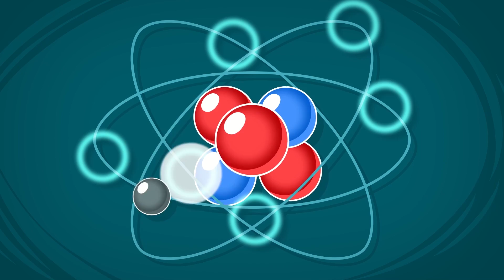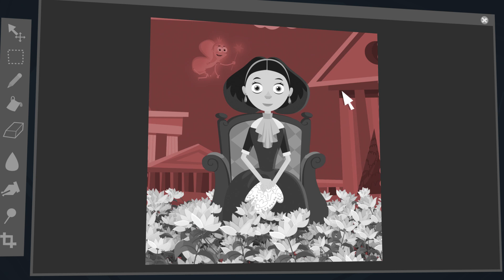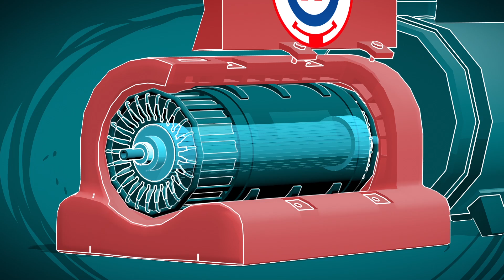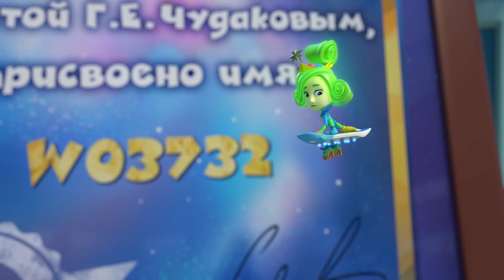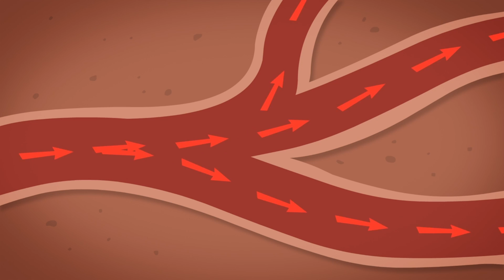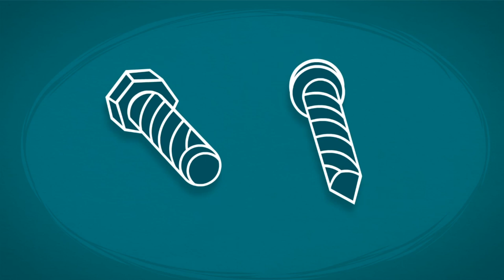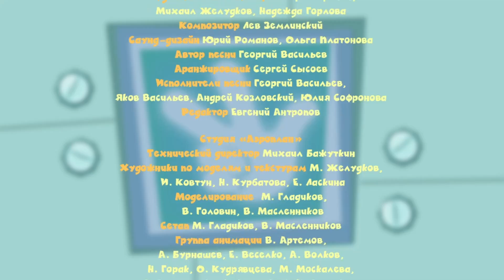Фиксики - Лучше всех! - Развивающий мультфильм для детей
Смотрите сборник серий мультфильма Фиксики ЛучшеВсех! ДимДимыч - лучше всех! И Наушники починил, и зарядку. Или это сделали фиксики? А у кого же кроссовки лучше - у Кати, или ДимДимыча? ДимДимыч уверяет, что сам написала контрольную. Но ведь ему помогла Катя! А сможет ли он сам пришить пуговицу?

Любимый мультфильм Фиксики, старые и новые серии! С чего все начиналось!